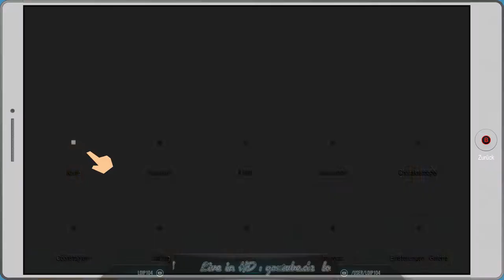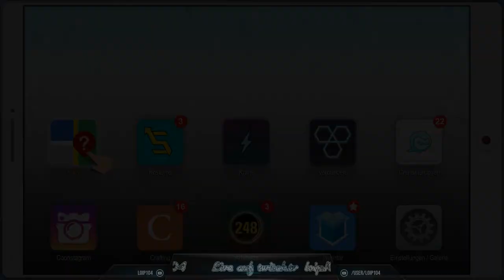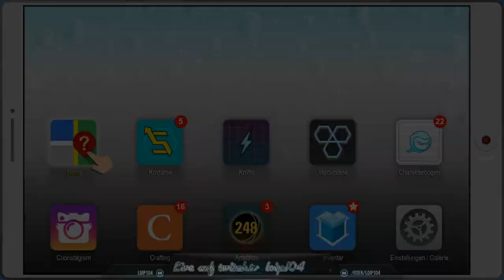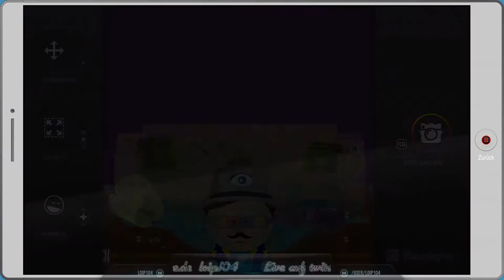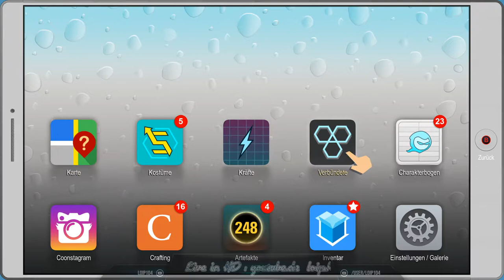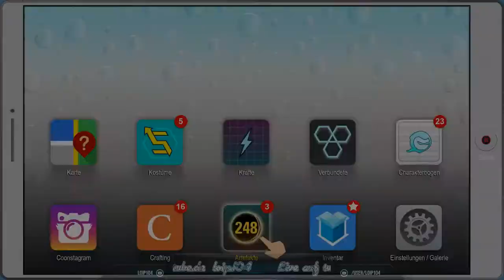[DE] South Park 2 - DrZ [29]Toolshed ein Neuer Gefährte ?